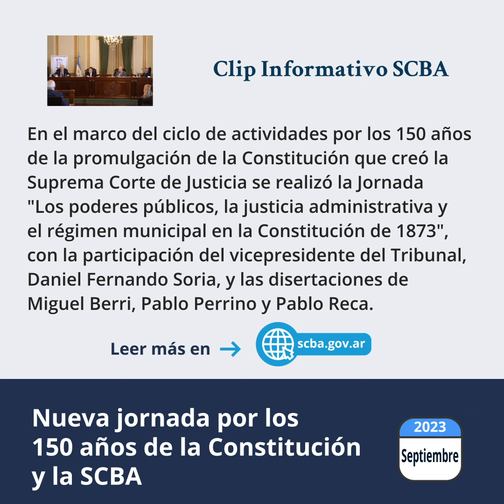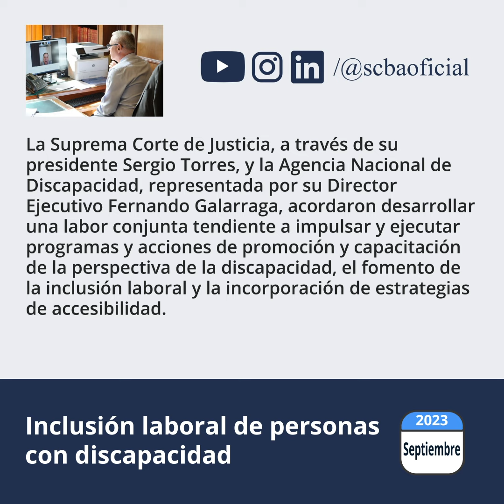Clip SCBA #14 - Septiembre 2023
📎 Clip SCBA #14

🔹Trabajo conjunto entre la Suprema Corte de Justicia y UNICEF
🔹Nueva jornada por los 150 años de la Constitución y la SCBA
🔹Inclusión laboral de personas con discapacidad
🔹Vinculación de los sistemas de gestión "AUGUSTA" y "SIMP"